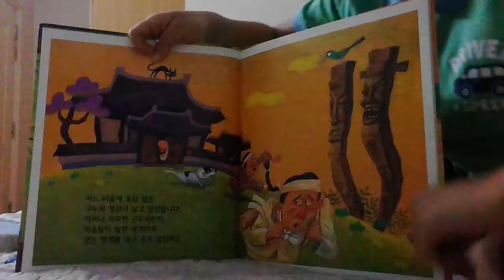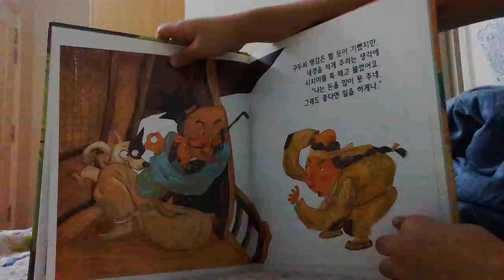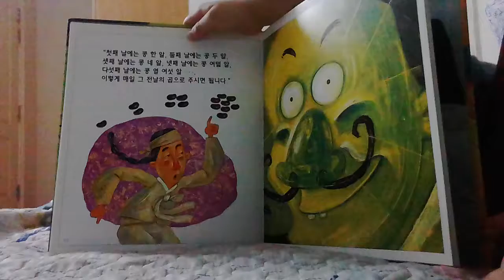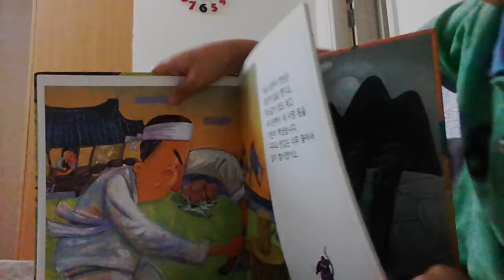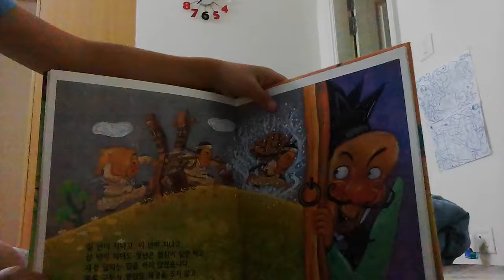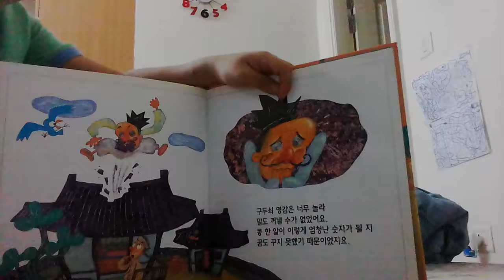‹Kids›Soo：전래동화 구두쇠 영감과 지혜로운 머슴